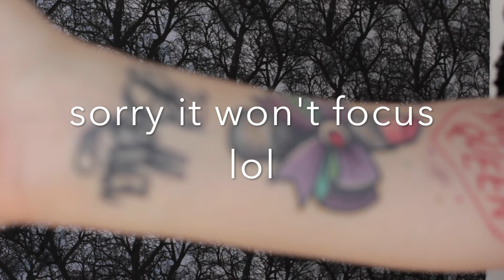VEGAN TATTOOS!!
Follow my artist on instagram! @noelle_lamonica

A little bit of my tattoo journey and vegan tattoos!